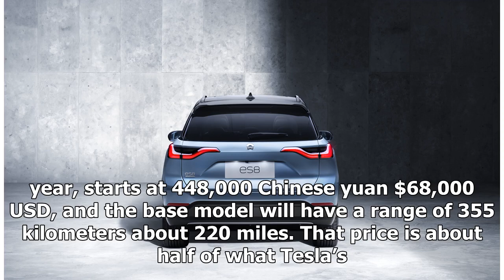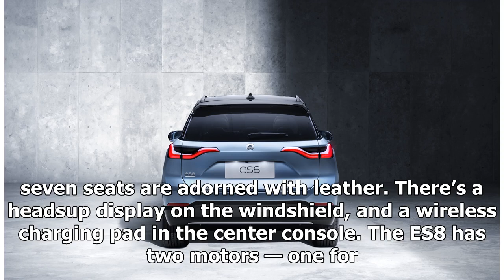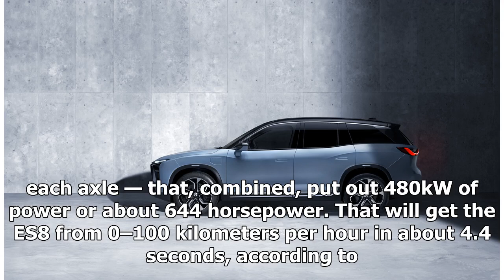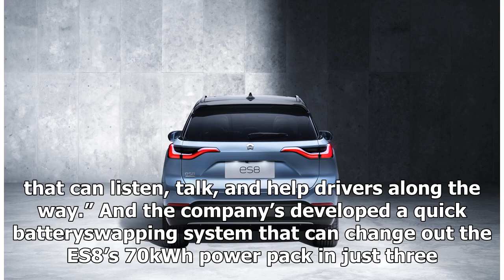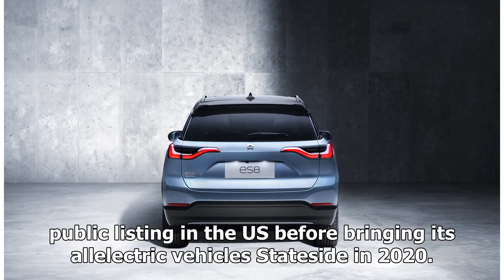Nio’s china-only electric suv will cost half as much as a tesla model x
Photo NIO Chinese automaker NIO formerly NextEV officially launched its first true production car, an allelectric dualmotor SUV called the ES8, over the weekend. The car debuted in co...
if you want to feedback or give us idea, BREAKING NEWS  will reply 24h
Breaking news today will share the videos for free, update the news, events, the fastest news in the electronic media.
Copyright by  BREAKING NEWS  Company.